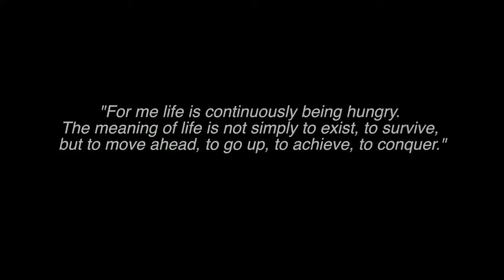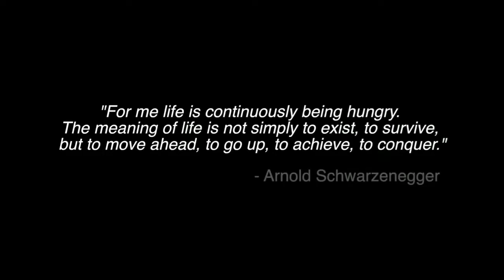Journey of a Legend ➡️@ArnoldSchwarzenegger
Here is the samll video of the journey of The legend arnoldschwarzenegger ⚡

ARNOLD's Biography

Schwarzenegger began lifting weights at the age of 15 and went on to win the Mr. Universe title at age 20, subsequently winning the Mr. Olympia contest seven times; he remains a prominent figure in bodybuilding, and has written many books and articles on it. The Arnold Sports Festival, considered the second-most important bodybuilding event after Mr. Olympia, is named after him.

After retiring from bodybuilding, Schwarzenegger gained worldwide fame as a Hollywood action film star. Having previously appeared in the bodybuilding documentary Pumping Iron (1977), his breakthrough film was the sword-and-sorcery epic Conan the Barbarian (1982), a box-office hit that resulted in a sequel in 1984. He then appeared as the title character in the critically and commercially successful sci-fi film The Terminator (1984), and subsequently played similar characters in the sequels Terminator 2: Judgment Day (1991), Terminator 3: Rise of the Machines (2003), Terminator Genisys (2015), and Terminator: Dark Fate (2019). He also starred in other successful action films such as Commando (1985), The Running Man (1987), Predator (1987), Total Recall (1990), and True Lies (1994), in addition to comedy films such as Twins (1988), Kindergarten Cop (1990), Junior (1994), and Jingle All the Way (1996), and one mixed action/thriller-based comedy, Red Heat (1988). He is the founder of the film production company Oak Productions.

As a Republican candidate, Schwarzenegger was first elected on October 7, 2003, in a special recall election to replace then-Governor Gray Davis. He received 48.6% of the vote, 17 points ahead of Democrat runner-up Cruz Bustamante. He was sworn in on November 17 to serve the remainder of Davis' term, and was re-elected in the 2006 California gubernatorial election with an increased vote share of 55.9% to serve a full term as governor. In 2011, he reached his term limit as Governor and returned to his career in acting.

Schwarzenegger was nicknamed the "Austrian Oak" in his bodybuilding days, "Arnie" or "Schwarzy" during his acting career, and "The Governator" (a portmanteau of "Governor" and "Terminator") during his political career. He married Maria Shriver, the niece of President John F. Kennedy, in 1986. They separated in 2011 after he admitted to having fathered a child with their housemaid in 1997, and their divorce was finalized in 2017.